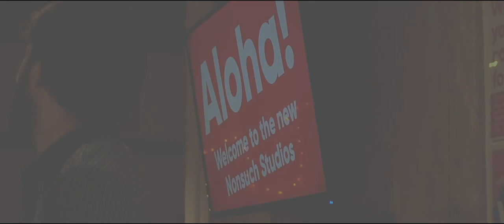Prototype Documentary - New Perspectives Theatre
A documentary of the Prototype project run by New Perspectives Theatre.